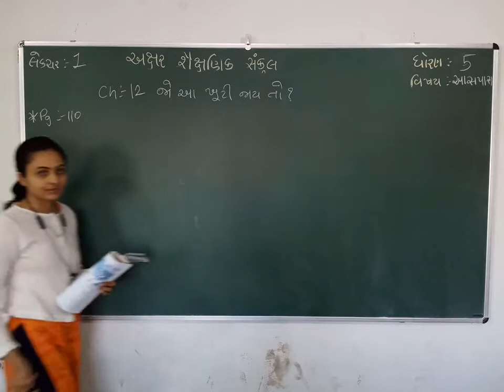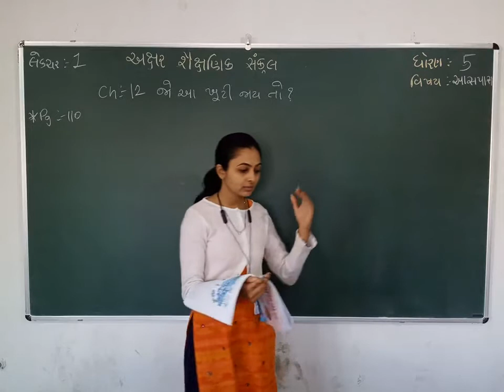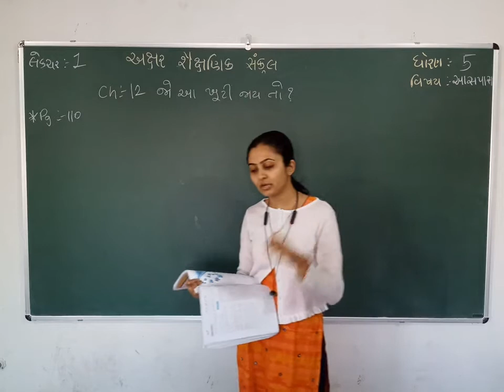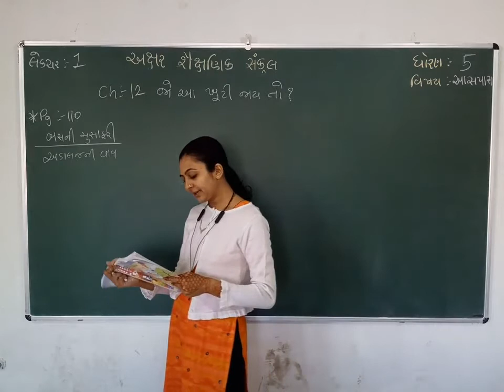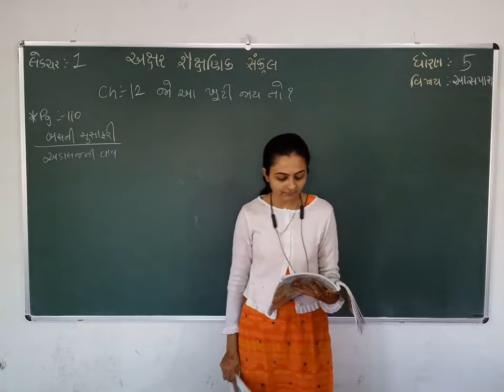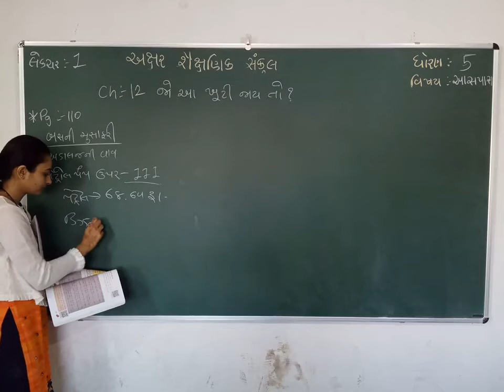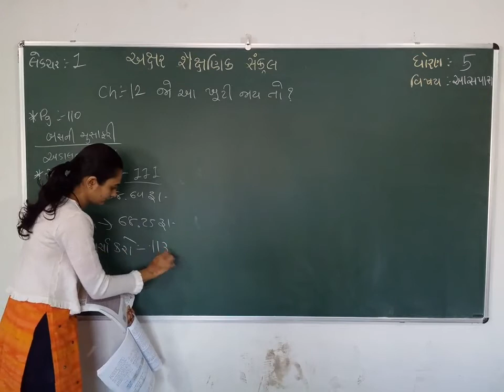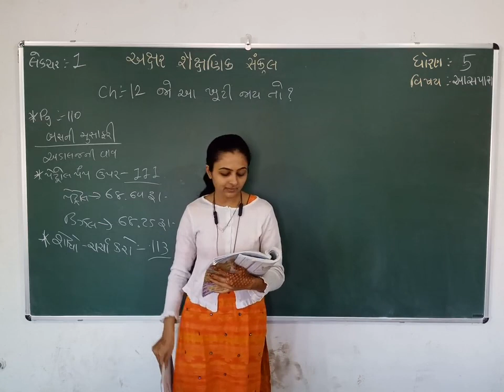STD 5 || AASPAS || CH 12 || PART 1